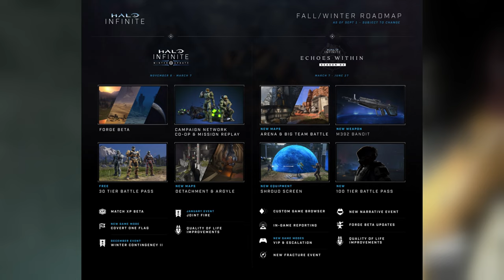fire343 explained and what might happen - Halo Infinite news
Springtime Stroll